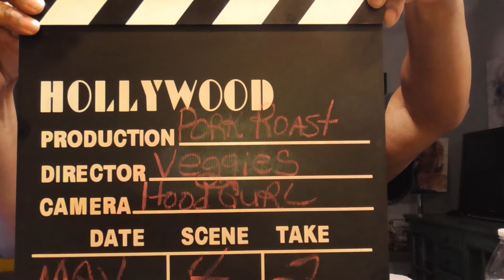Garlic infused Pork Roast Dinner; Come and letz eat! 让我们吃